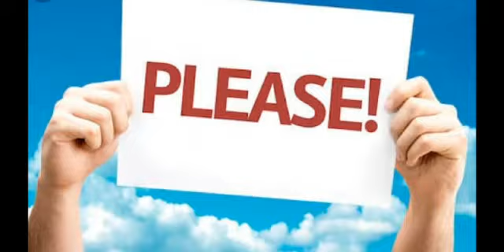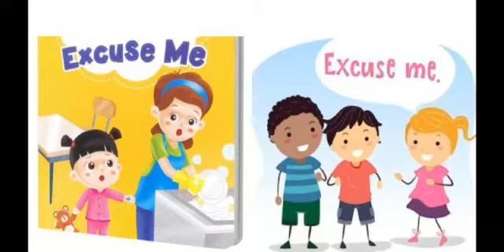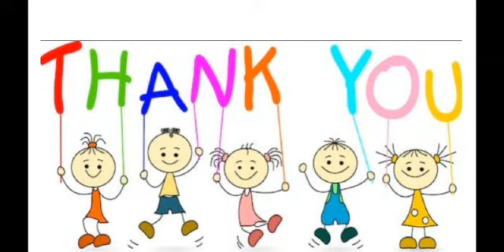Nursery Magical words| sorry| please | Thank you| excuse me| kindergarten|Play school